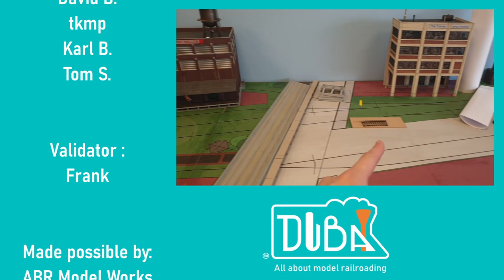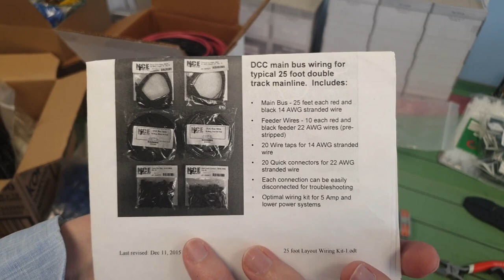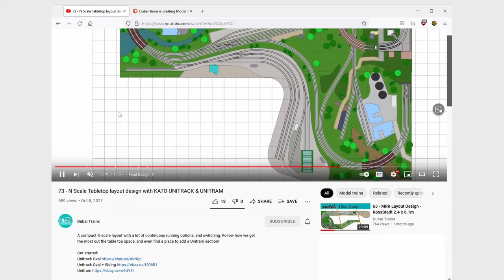EASY WIRING, Laying Track, Weathering, & more ~VLOG 134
In this video we show the final weathered track before installation, the electrical 'system' is explained and we look at an easy way to install track.

NCE wiring kit

BOOKS
Compact design
Transition era
Compact design

DCC
NCE Power Cab
NCE Wiring kit
Mono Frog Juicer
Dual Frog Juicer Hexa
Frog Juicer

TURNOUTS PECO Code 83
#4 Wye electrofrog
#5 Left electrofrog
#5 Right electrofrog
#6 Left UNIfrog
#6 Right UNIfrog
#8 Left electrofrog
#8 Right electrofrog
#6 Double Slip Unifrog
#6 Diamond crossing Unifrog
Hand Throw 5 pack 0.165"
Hand Throw 5 pack 0.190"

SOUNDTRAXX
ST PNP EMD2
ST PNP ALCO
ST PNP EMD1
ST PNP GE
ST PNP Baldwin
TSU-BH1 EMD
TSU-BH1 GE
TSU-BH1 ALCO
Leds Sunny White
Decoder wire set 9x NMRA

TOOLS
Loco cradle
Craft Mat
Kadee starterkit

TRACK PAINT
neutral grey
Mississippi mud
raw Umber

RUST PAINT
burnt sienna
burnt umber

Here I share my passion for model trains. I show everything from building benchwork, backdrops, track work, wiring, weathering, realistic train operations and book reviews. Everything you need to get started in the hobby no matter what scale!

0:00 What to expect
0:43 Liftgate protection
01:18 Electrical connections
02:23 Switches for turnouts
03:25 Buy the NCE bus kit
04:04 Testing wood glue for track
04:53 Laying track
05:47 Wiring the feeders
08:26 Painting track test